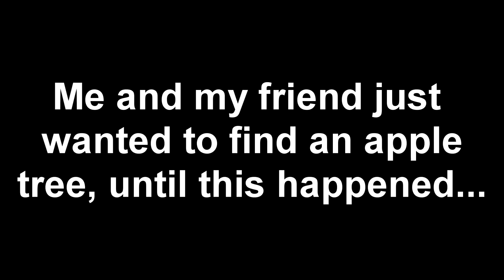DayZ Standalone | RANDOM GUY SAVES US!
Hey guys! A quick video of how some random guy saves me and my friend.